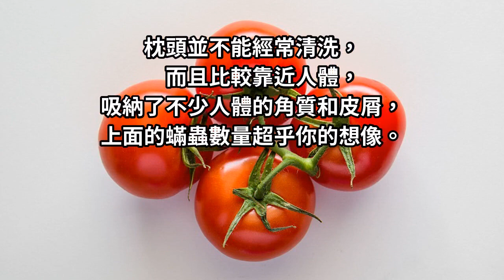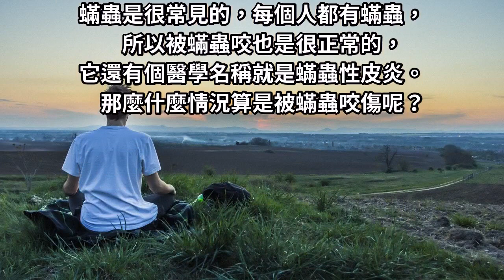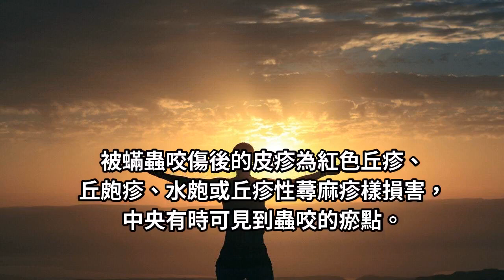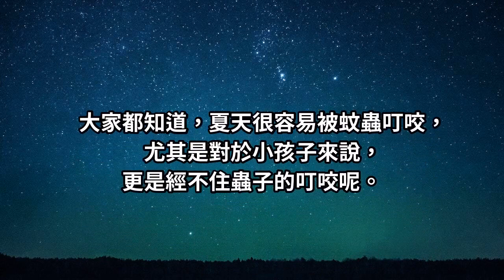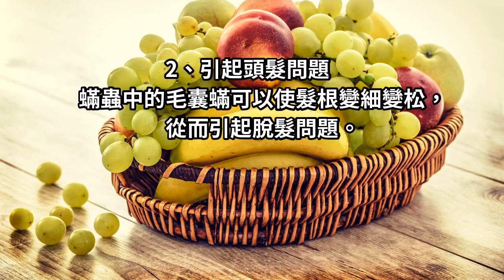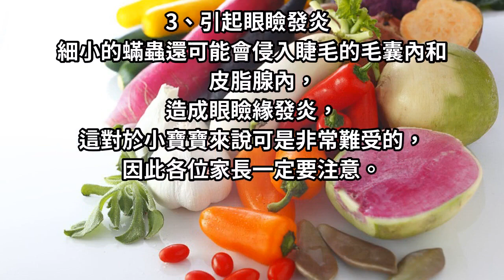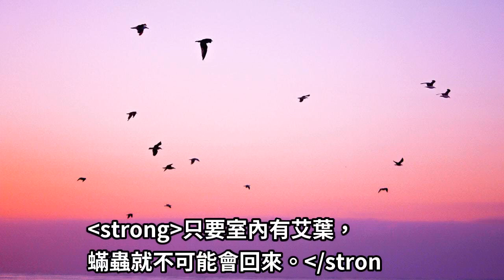艾草可以「驅蟎蟲」？ 只需一片葉子，蟎蟲有多少死多少！ 記得分享給大家知道！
有研究發現，三個月不晾曬的被子，滋生的蟎蟲多達六百萬！如果說人體皮膚是蟎蟲的餐桌，枕頭就是蟎蟲的溫床。枕頭並不能經常清洗，而且比較靠近人體，吸納了不少人體的角質和皮屑，上面的蟎蟲數量超乎你的想像。床上蟎蟲多不要擔心，只需一片葉子，蟎蟲有多少死多少！